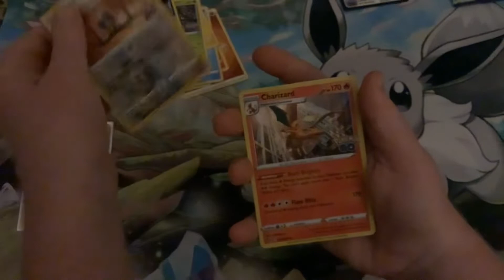Part 4 Pokémon cards!